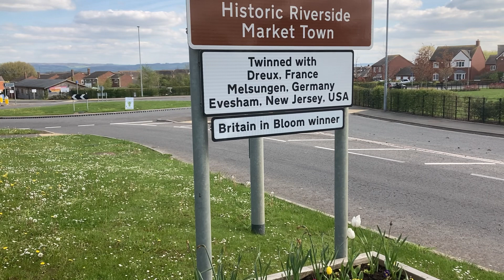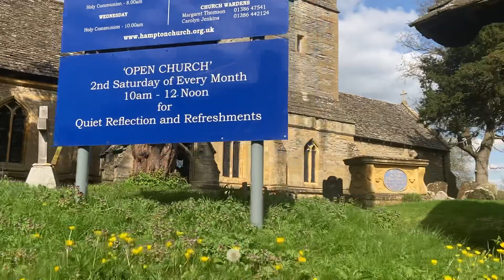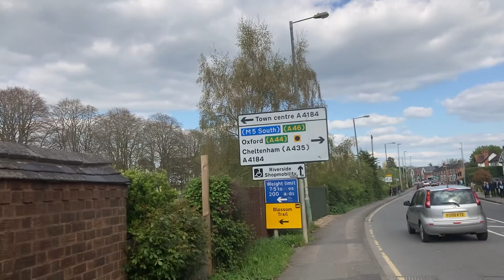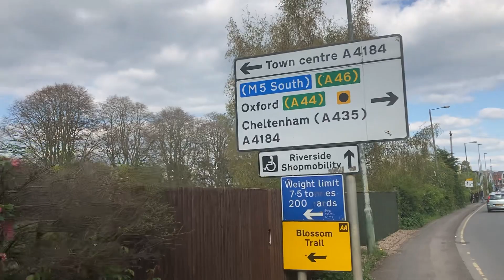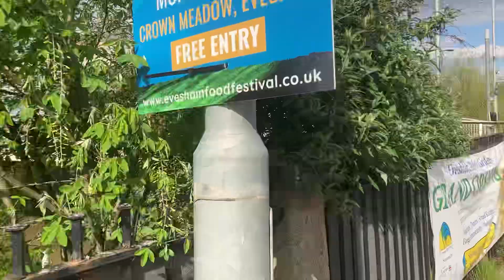Plimbare prin evesham partea1 trip in evesham